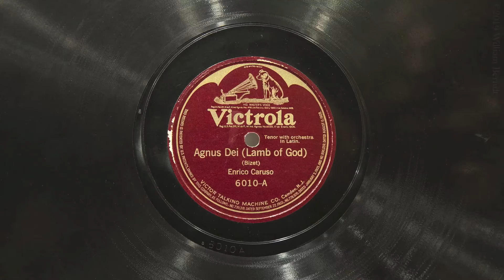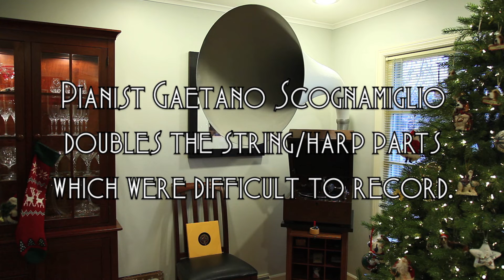Agnus Dei • Enrico Caruso (EMGCR Xb Oversize Gramophone)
Tenor Enrico Caruso sings "Agnus Dei" (Music by Georges Bizet,
arranged from the Intermezzo from L' Arlésienne) on Victor Red Seal record 6010-A, played on an EMGCR Xb Oversize gramophone with a Meltrope III soundbox and a Burmese Colour Needle. Acoustically recorded February 24, 1913 in New York City - the first take.